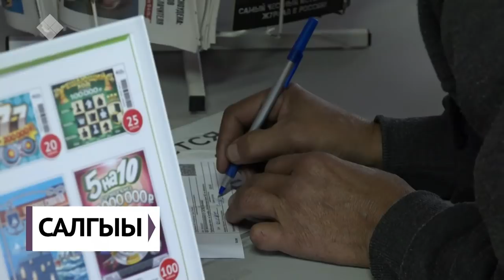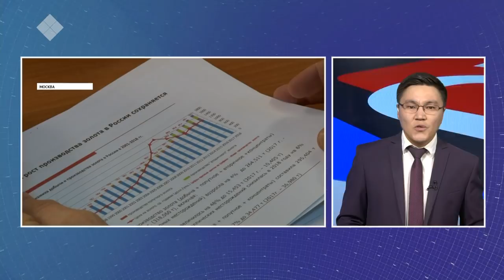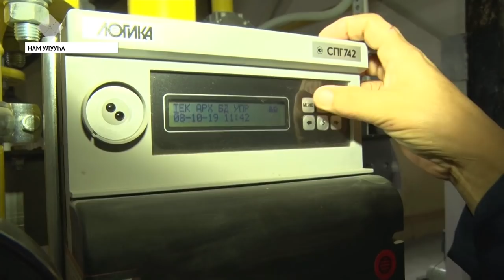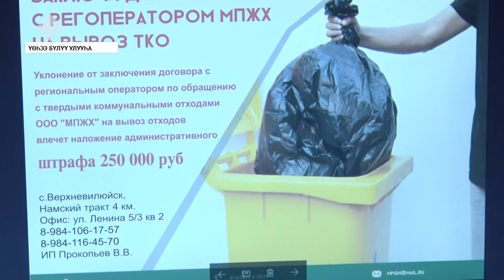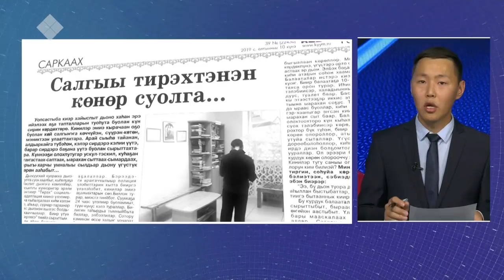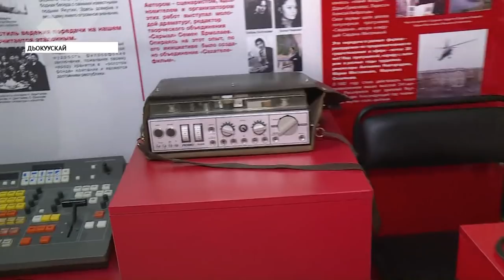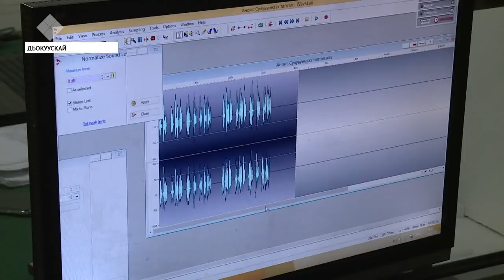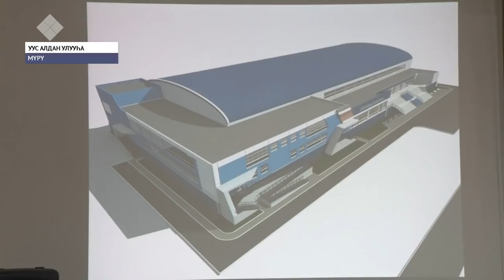Күнтэн күн. «Саха сирэ» информационнай биэрии (12.10.19)